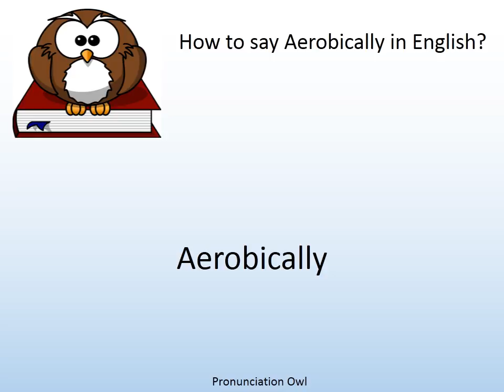How to say Aerobically in English? - Pronunciation Owl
How to say Aerobically in English? Learn the pronunciation of Aerobically!